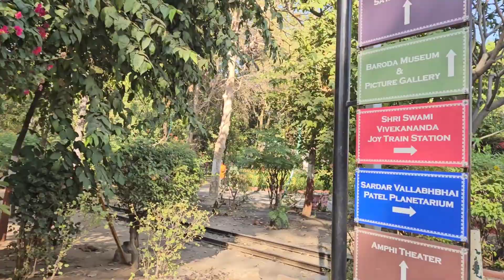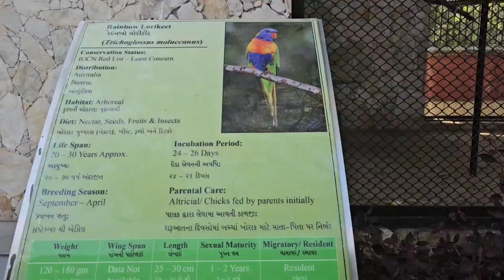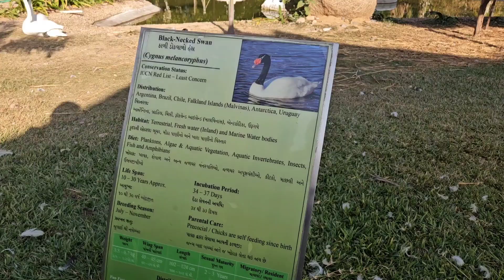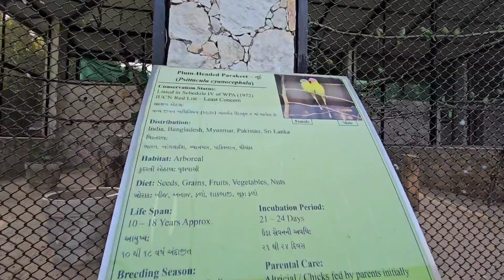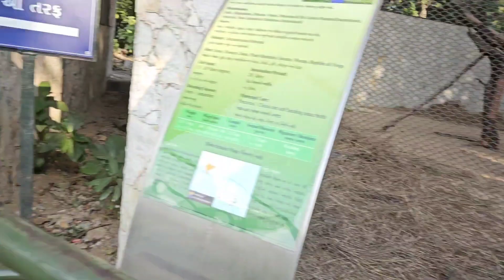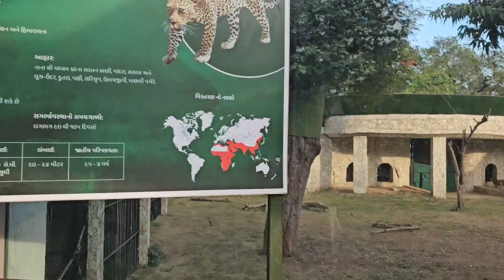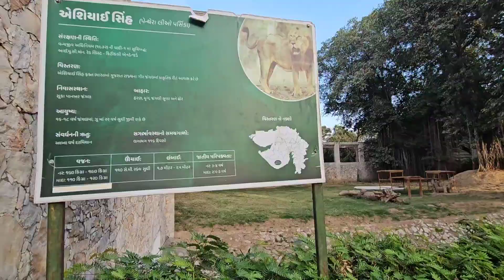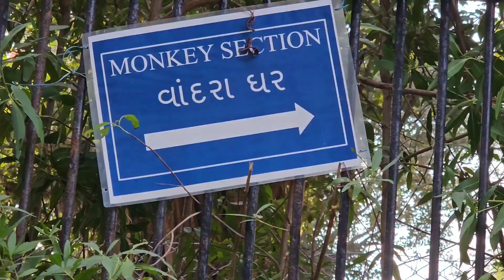kamati baug vadodara {sayaji baug} / zoo tour / श्रीराम मंदिर प्राणप्रतिष्ठा दिन/ Lion -tiger / vlog